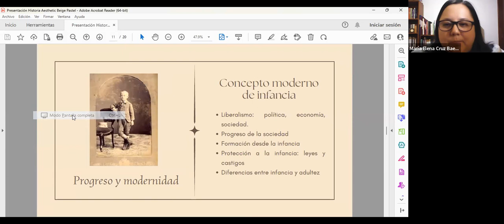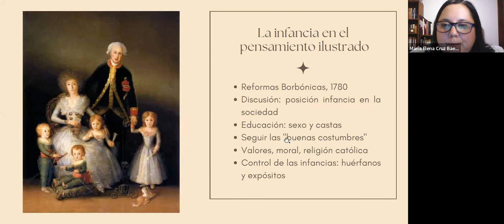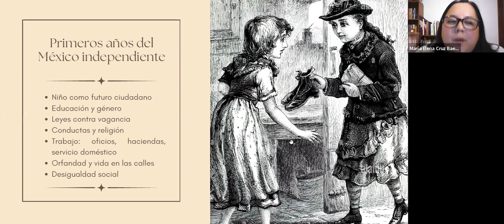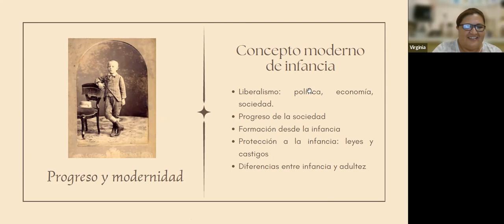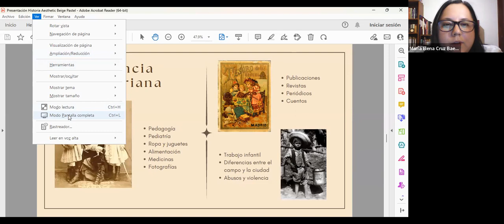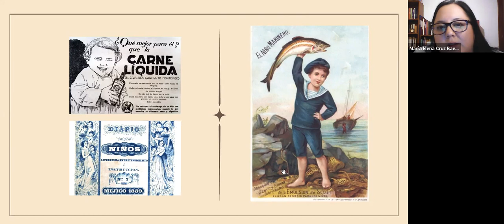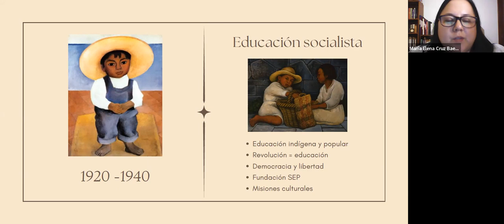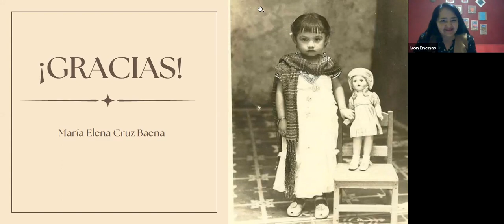Infancias en el México contemporáneo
Conferencia impartida por la maestra María Elena Cruz Baena como parte del curso "La familia en el México antiguo"